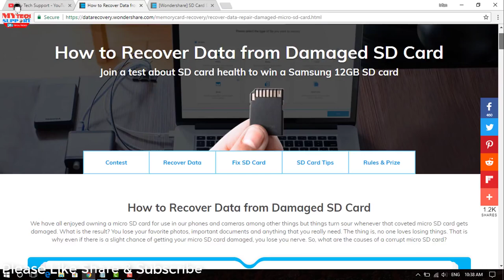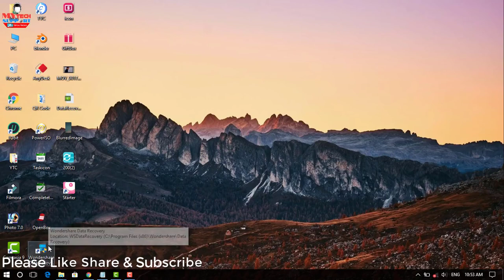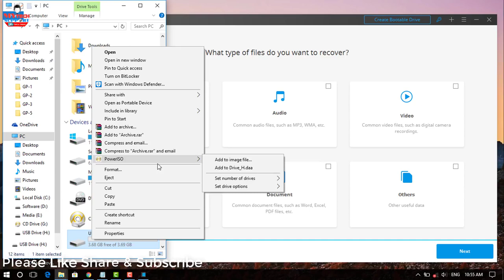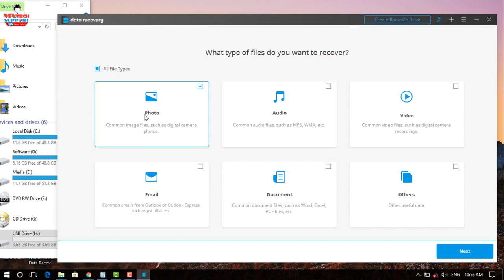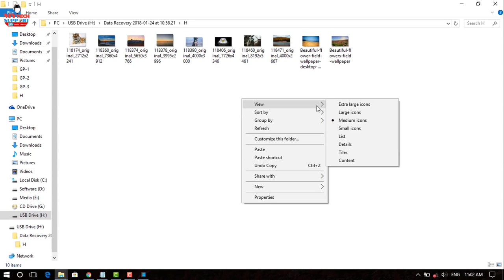Best Software For SD Card Recovery Wondershare Data Recovery Lost Data Recovery